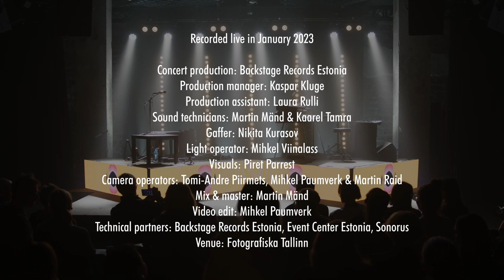Tuulikki Bartosik Playscapes live in concert reel 2023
Tuulikki Bartosik Playscapes live

Tuulikki Bartosik - free bass accordion, electronics
Sander Mölder - Rhodes, electronics
Piret Parrest - live video mix
Mihkel Viinalass - light design
Video production by Backstage Records